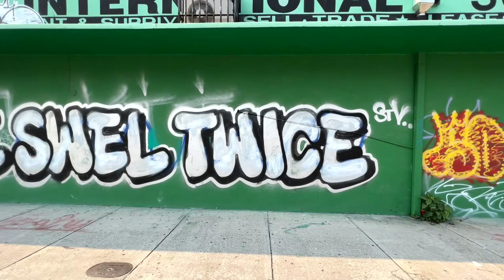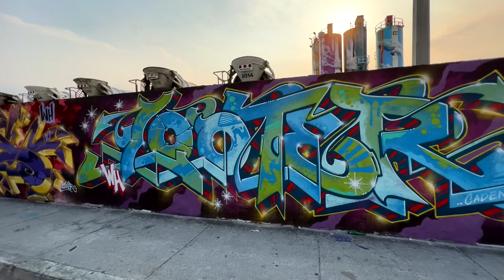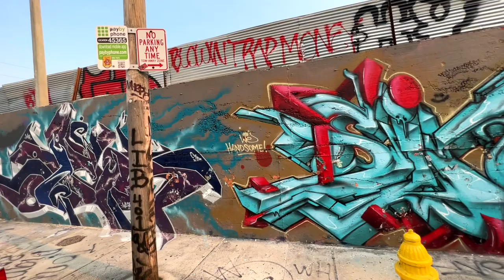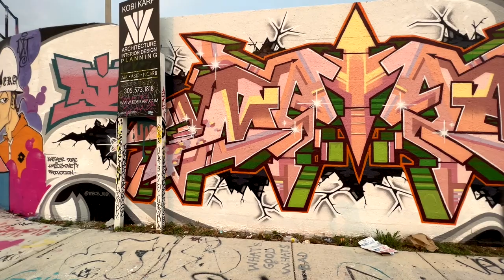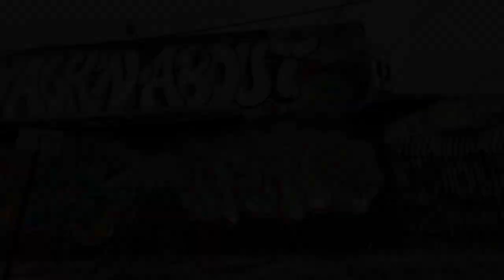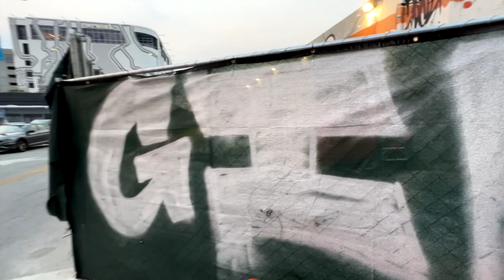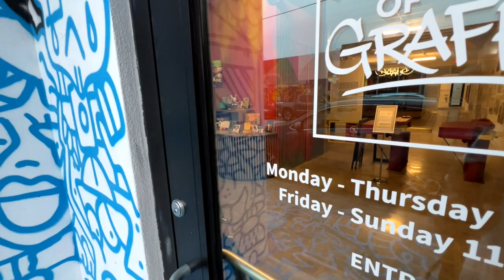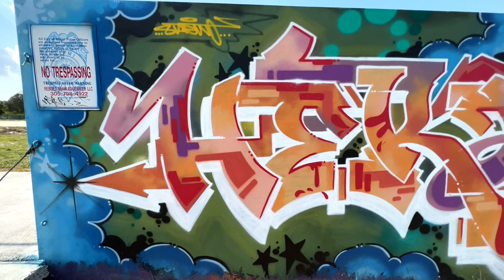Fort Lauderdale to Miami 🌴 New Walls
✘ Join me as I make a visit to Fort Lauderdale Florida then head to Miami checking out brand new walls.

09:57 Free Pins Location

22:27 Wynwood Brewing Company

26:06 Museum of Graffiti